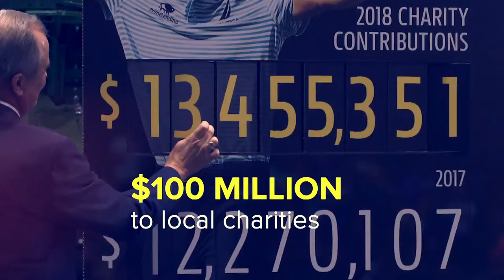The John Deere Classic 2019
The John Deere Classic is more than golf! This is where magic happens!
Check out all of the fun and exciting things going on during this week-long PGA tour in the Quad Cities, at TPC Deere Run.

Don't just educate. Captivate!
We are your creative video & photo resource.
Let's make something beautiful!
Videography | Photography | Aerial | Jib | Running Footage